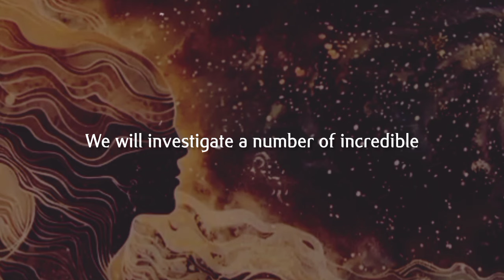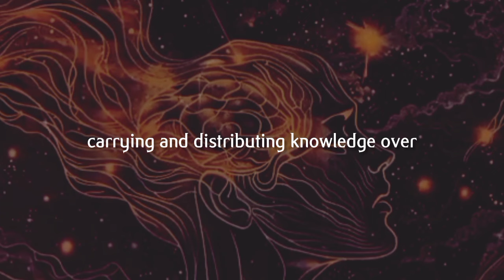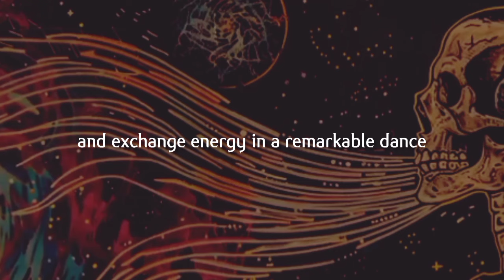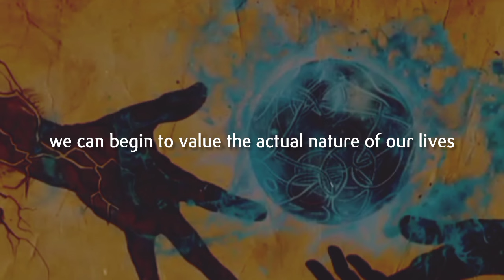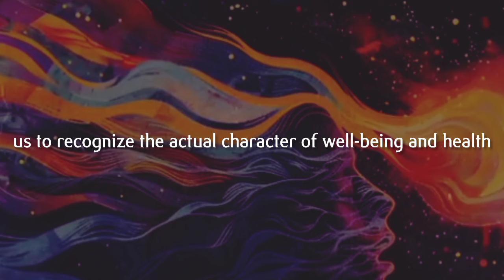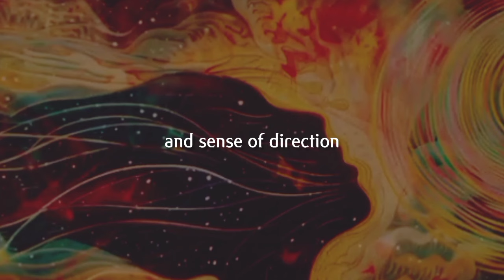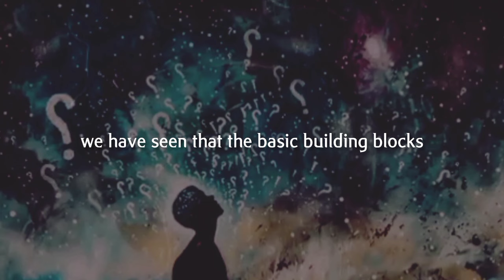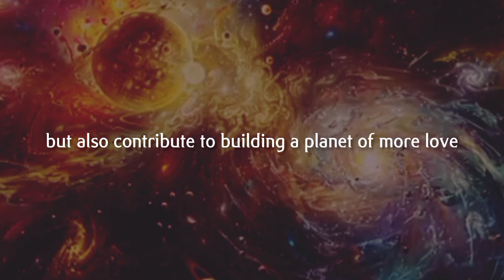At this frequency reality changes completely and you manifest | Dr. Joe Dispenza